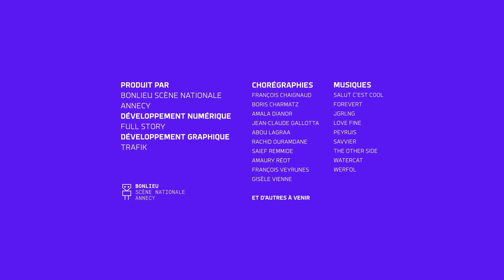I-Dance : Jean Claude Gallotta - 11/6/2021 17:46:16